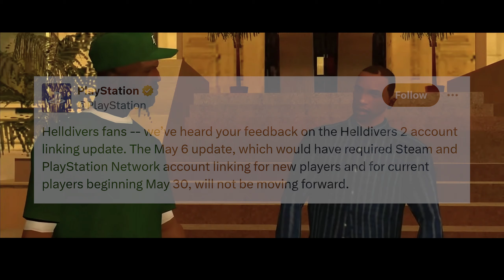Congratz Helldivers. We did it.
We made it guys! WE MADE IT!
You become a hero! Become a LEGEND!
YOU BECOME A HELLDIVER!
Democracy has managed!
Major order is complete!